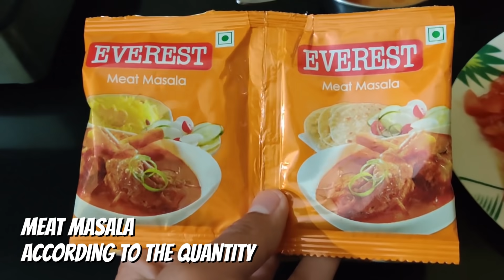HOMEMADE Mutton With Different Breads And Basmati Rice MUKBANG & Recipe | Akshanshu Aswal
Eating today - Homemade spicy mutton with butter naan, garlic naan, cheese naan, laccha paratha, puri / luchi and basmati rice.

Ordered naan from - Walk in Woods, Dehradun

INDIAN NON VEG FEAST
NON VEGETARIAN MUKBANG
DEHRADUN BEST MUTTON

GRAB SOME FOOD AND LET'S EAT TOGETHER :D